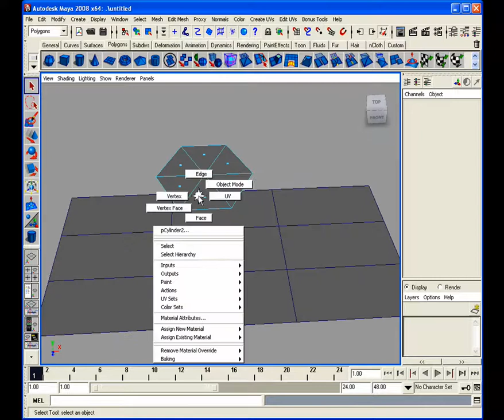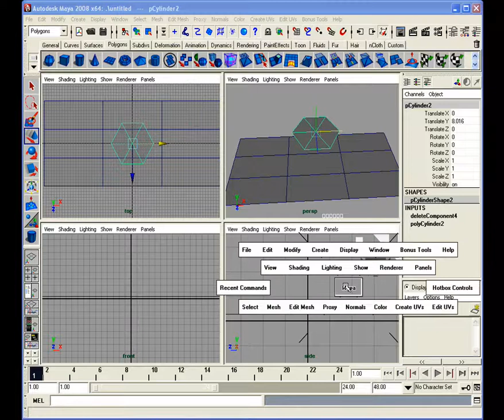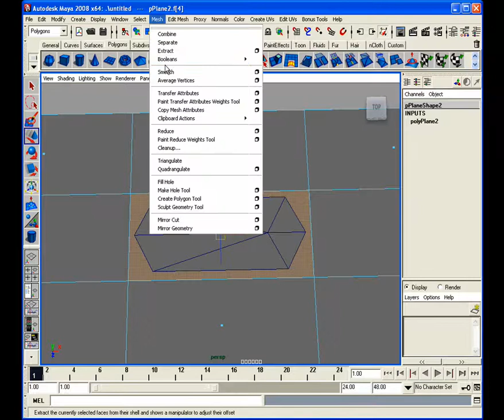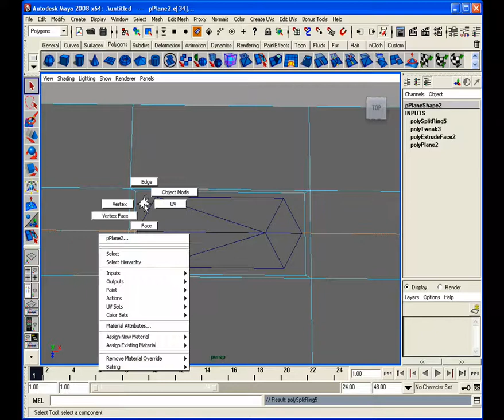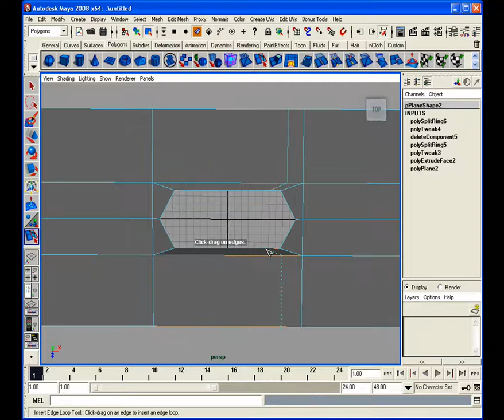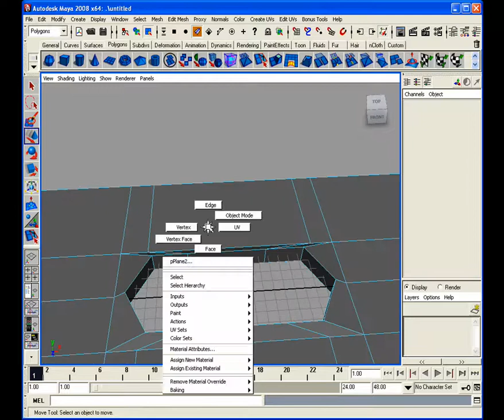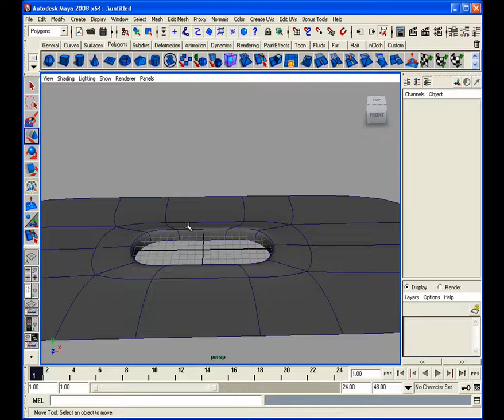Maya tutorial pt 4 combine / join polygons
This is a 4 pt tutorial on how to combine a circular object with a square object.  I will show you the wring and right way of doing it along with other modeling workflow gems and tidbits.